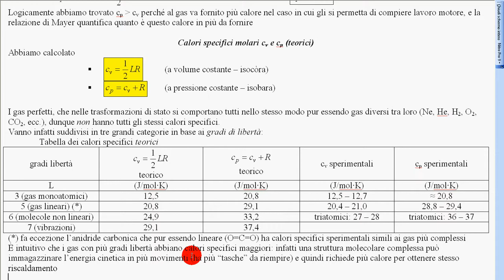calori specifici molari 5